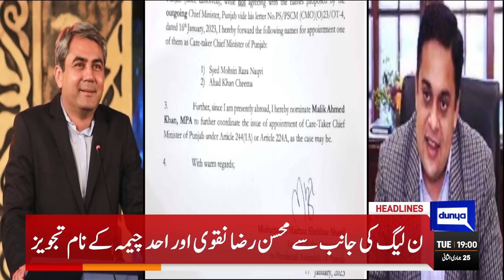PML-N Ke Nehlay Par Dehla | Dunya News Headlines 07:00 PM | 17 January 2023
Hamza Recommends Mohsin Naqvi, Ahad Cheema for Caretaker CM Punjab

Fawad Ch Rejected PMLN Names For Caretaker Punjab Chief Minsiter